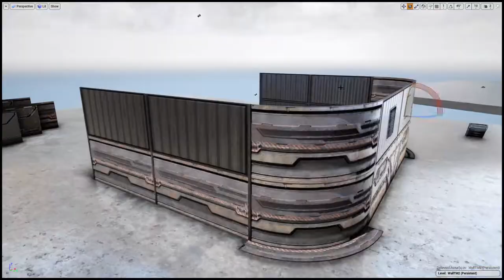Sci-Fi construction building components kit - low poly 3D model - With PBR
This Demo has low quality settings (from the viewport)
and this isn't the final quality.
also i have a mid-range hardware (multi light sources impacts to the 3D workflow so there is only a directional light)
I made the first demo of this product as a temporary example.
i have plan for a better demo later ... hope you like it :)